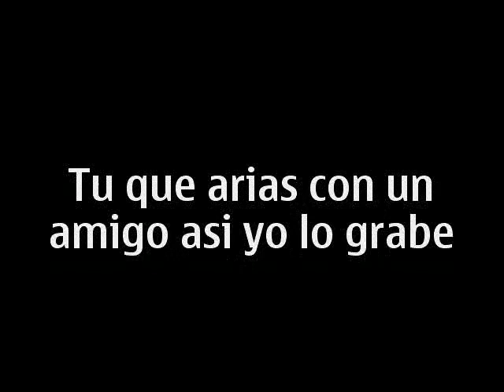con todo respeto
esto si es novedad